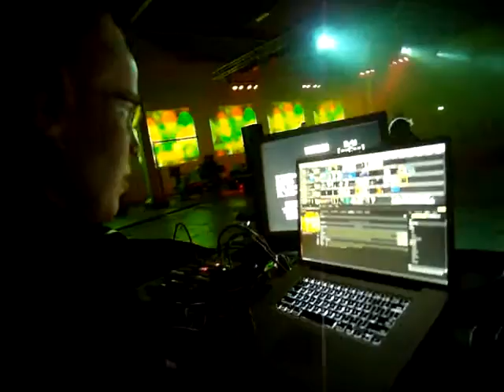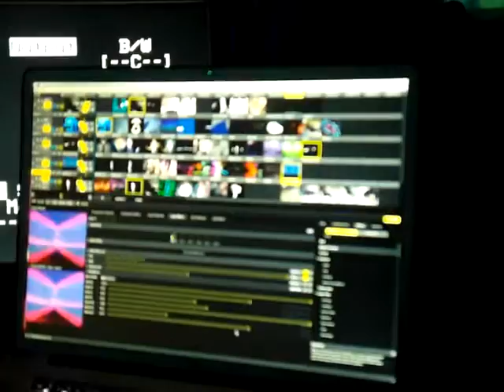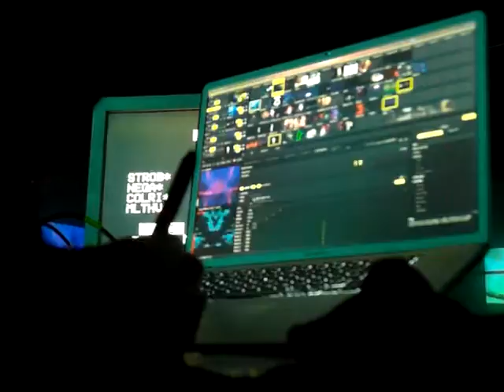Freemote/Utrecht/12-2011 - vj Anna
Some audio-visual festival type conference